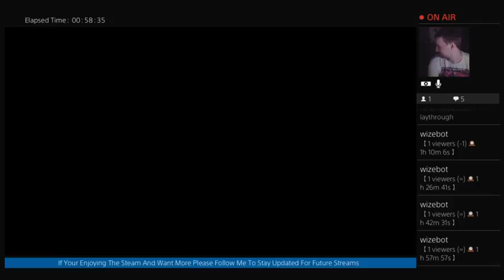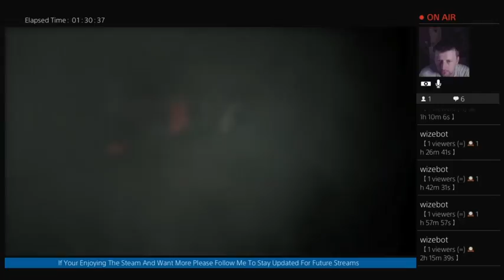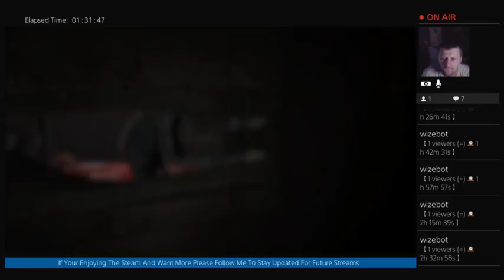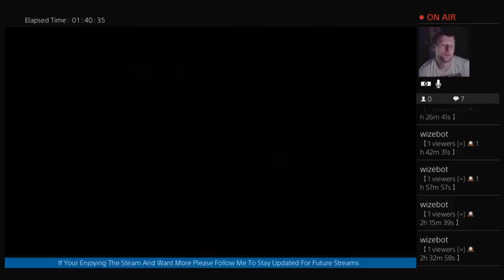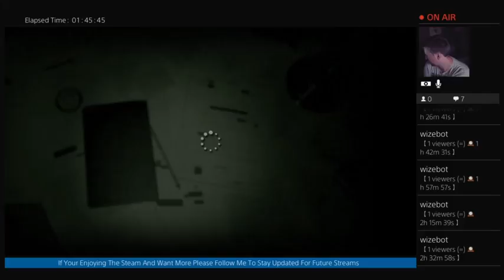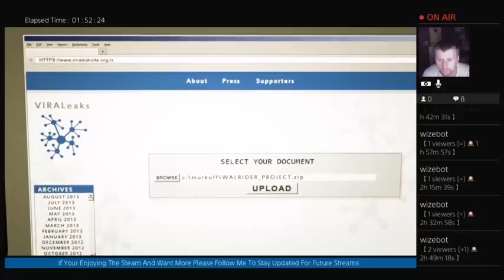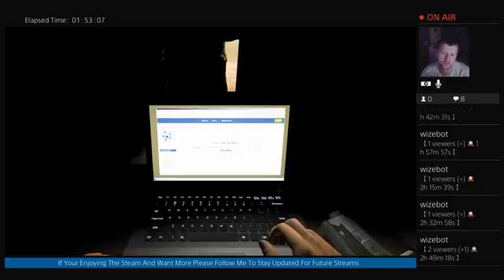Morgans Outlast The whistleblower Playthrough